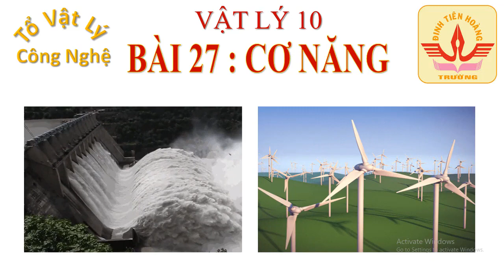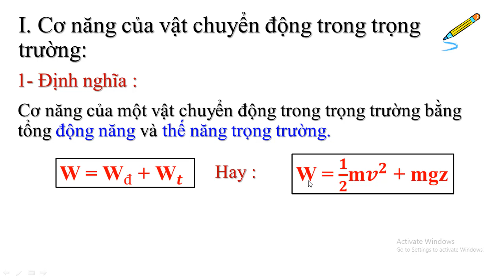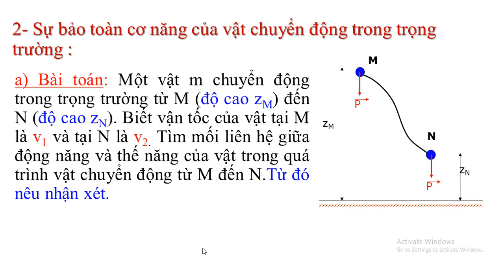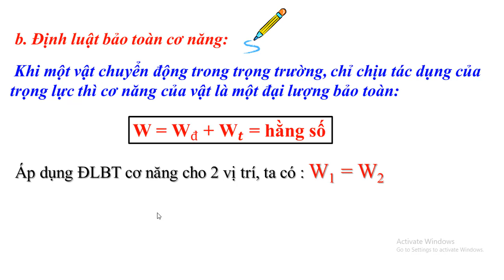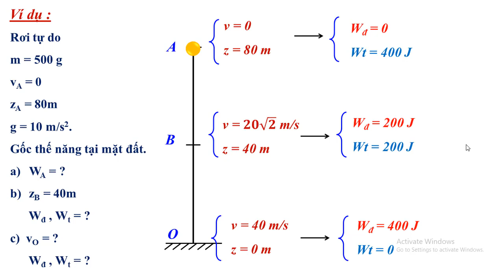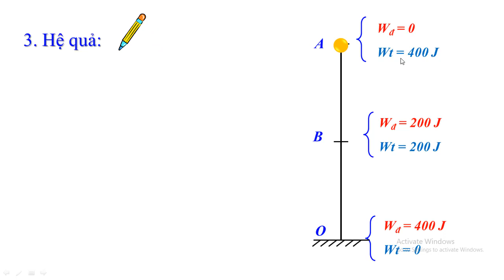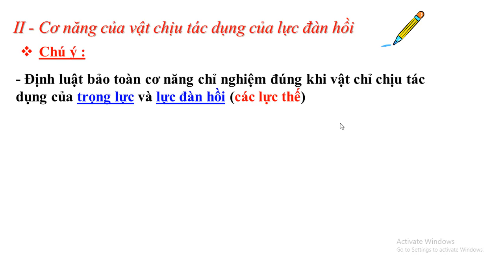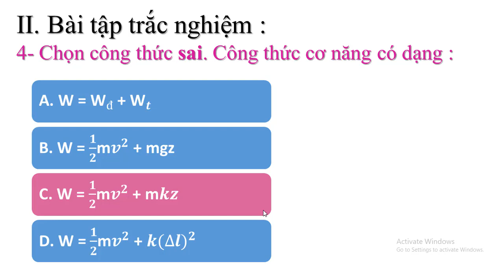Vật lý 10 - Thứ 3 , 22/2 - tiết 1,2 Bài 27: Cơ Năng